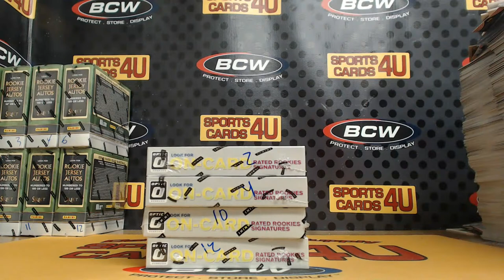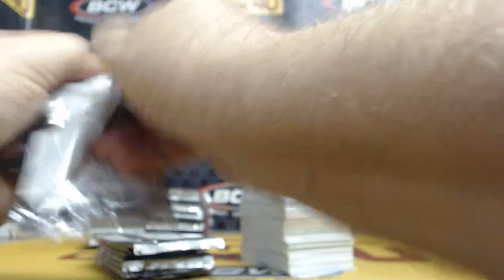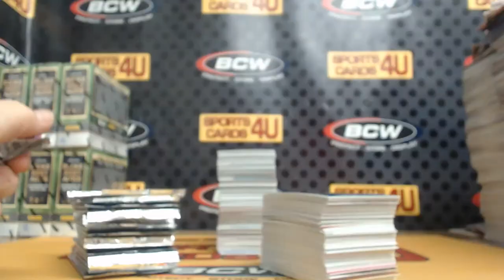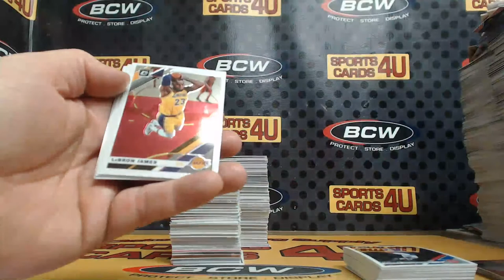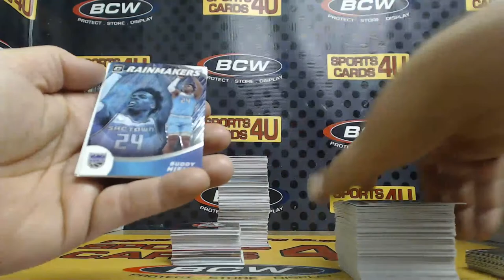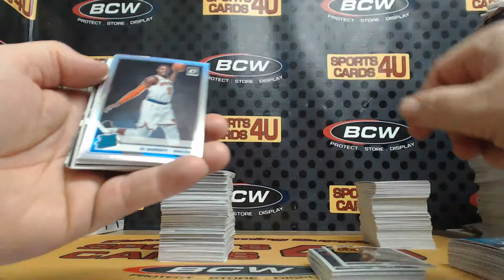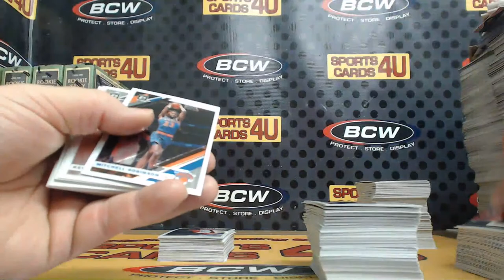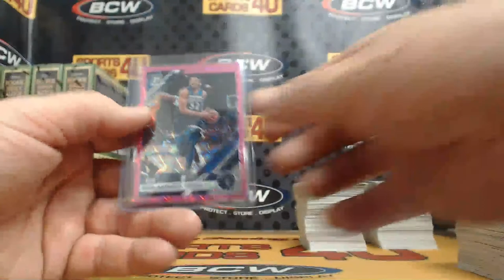2019/20 Panini Donruss Optic Basketball 4Box Team Break #3 (5-14-20)